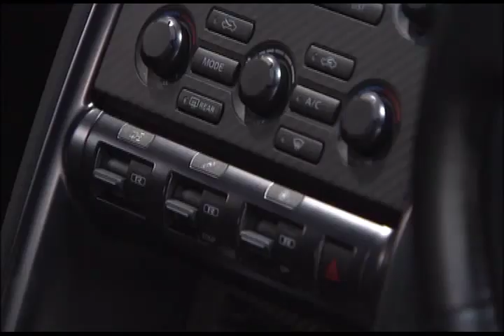New Nissan GT R 2011 7 24 22 Nurburgring Lap